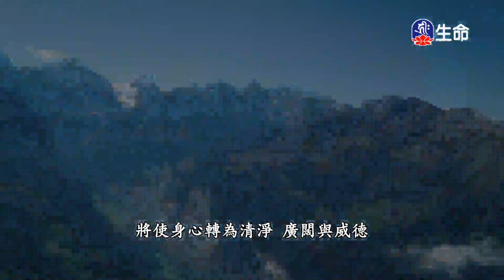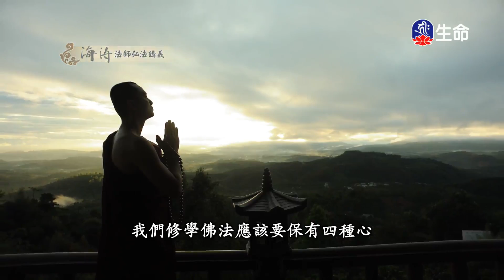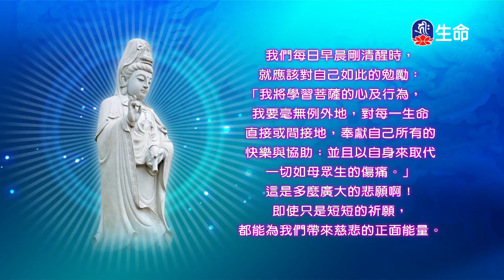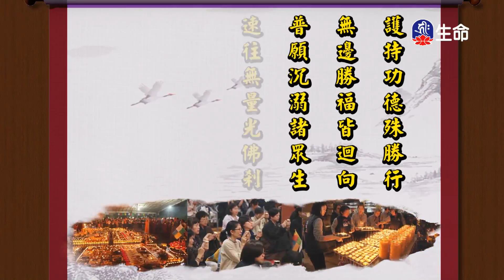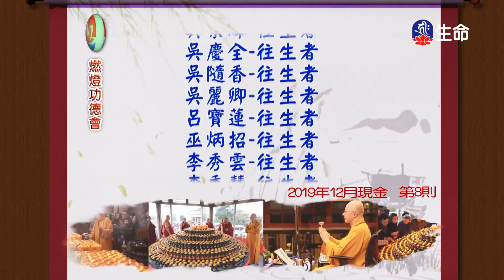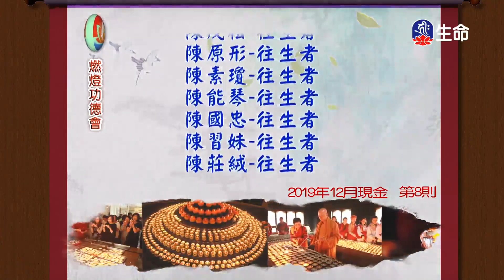妙香佛國彩雲南現_妙香佛國彩雲南現(4)_妙香佛國彩雲南現(5)-4_(lifetv_20201209_17:00)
妙香佛國彩雲南現_妙香佛國彩雲南現(4)_妙香佛國彩雲南現(5)。